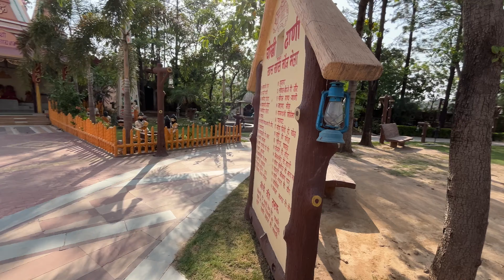Mini Rajsthan in Chandigarh 😍 | Chokhi Dhani Panchkula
Mini Rajsthan in Chandigarh 😍 | Best Place Vist To Near Chandigarh | Chokhi Dhani Panchkula